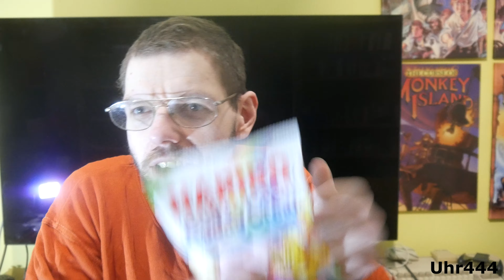Brauche eine Hose Haribo Buddy Crew Test